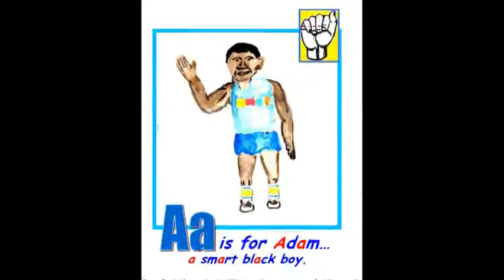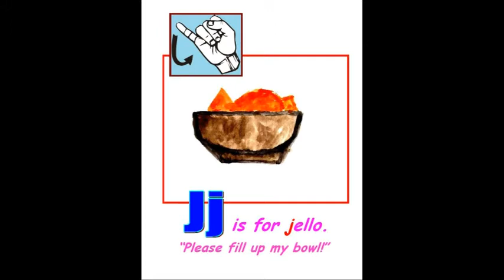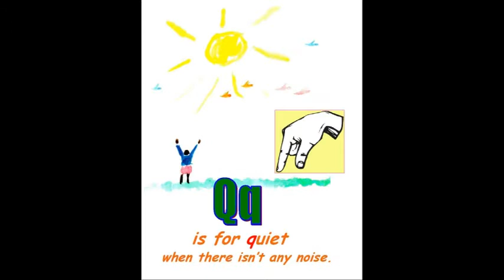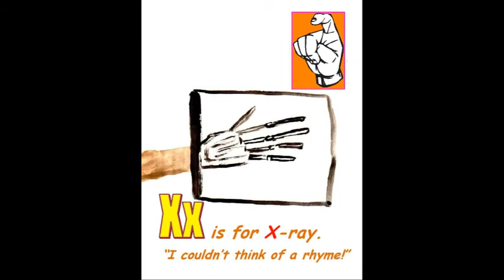ADAM'S ABC BOOK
Teach your child their ABC's with this rhyming ABC book written from the life and experiences of Adam, a 5 year old African American boy who wanted his own ABC book. and wouldn't settle for anything less!